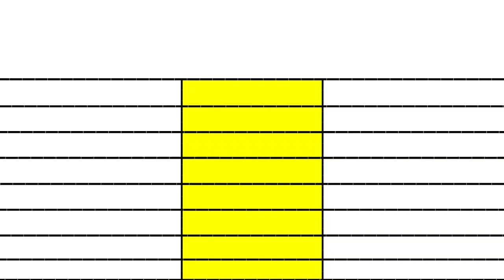Samबहादुर vs Animal movie day 04 box office collection prediction।।day 03 official collection।।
Sam Bahadur vs Animal Day 03 movie box office collection comparison prediction।। vicky vs ranbir।।

Samबहादुर Day 02 vs Animal Day 02 box office collection comparison Prediction।।

Sam Bahadur vs Animal movie Day 03 Box office collection comparison Prediction by filmy comparison।।

Animal Bobby Deol
Ranbir Kapoor Anil Kapoor Bobby Deol Rashmika Mandanna Sandeep Reddy Vanga Animal Trailer Review Animal Trailer Reaction Animal Movie budget

Animal trailer of Sandeep Reddy Vanga’s upcoming film Animal, starring Ranbir Kapoor, Rashmika Mandanna, Anil Kapoor, and Bobby Deol, was released couple of days back and has created a sensation among the fans and Public on social media.

Animal trailer which is over three minutes long showcases Ranbir Kapoor in a violent and obsessive avatar as he seeks revenge from his father Anil Kapoor and his rival Bobby Deol. The film which is slated to release on December 1 is expected to be a gritty and dark action thriller with a twisted father-son relationship at its core.
Just a couple of days back, the makers released the animal film’s song Arjan Vailly which has received immense love from the audience. Apart from that the songs Hua Main Satranga, and Papa Meri Jaan have also received rave reviews. Backed by Bhushan Kumar Pranay Reddy Vanga, Murad Khetani and Krishan Kumar, the film is scheduled to hit the theaters on December 1.

Notably, the film will also face a clash with Vicky Kaushal’s Sam Bahadur, directed by Meghna Gulzar.